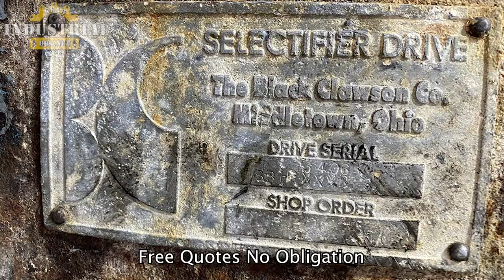Black Clawson Gearbox Repair Service